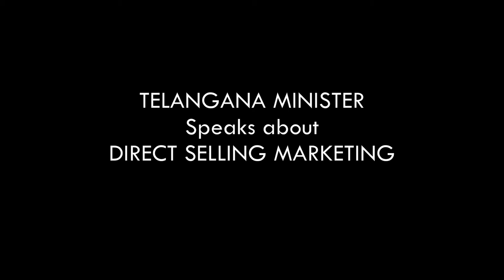HOW MLM Business eliminate UNEMPLOYMENT from the nation | NABAS PUNALLUR